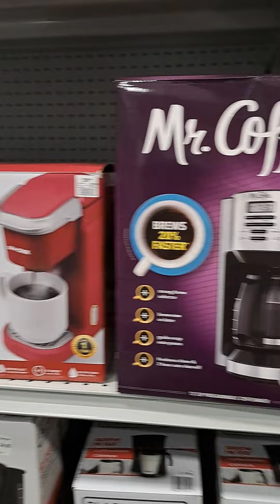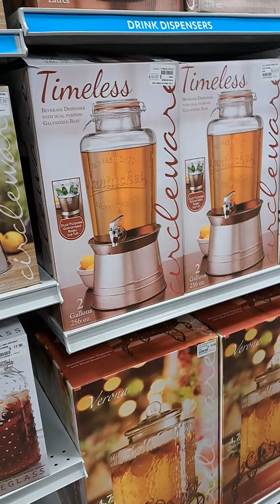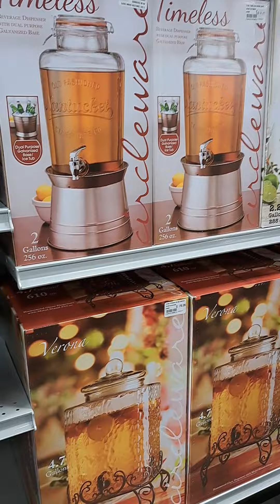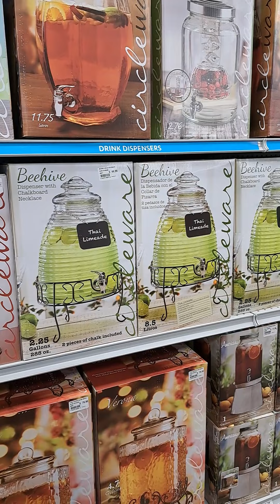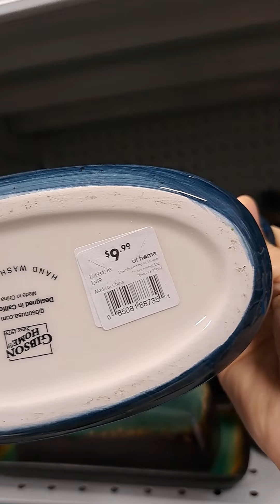Going to store buy some stuff to use from home, alots of stuff from the kitchen very nice